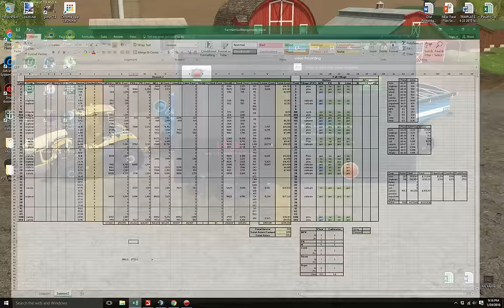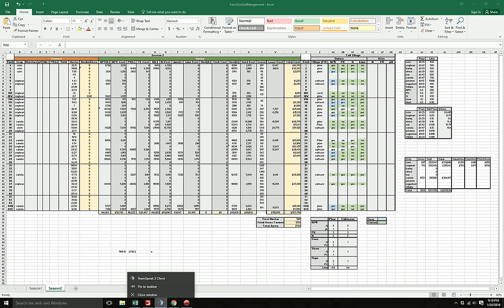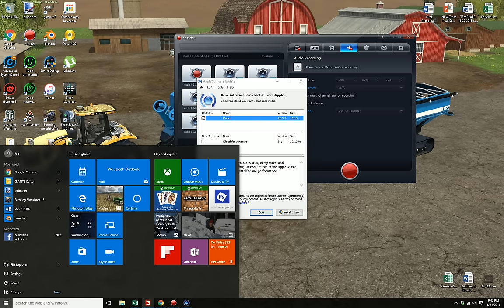Farming Simulator 2015: Merging Alfalfa!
Oxbo 334 merger merging 22.4m swaths for the baler.

Recorded: I Action
GPU: GTX970
CPU: i5-4690k
Motherboard: Z97X-UD5H-BK